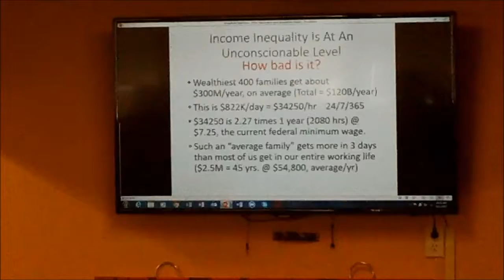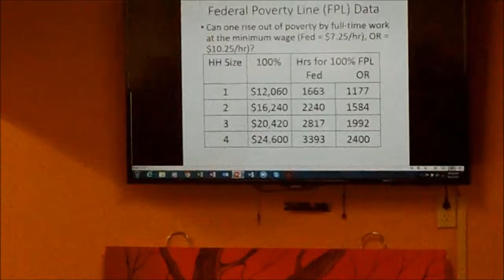6 11 17 John Raymonda Income Inequality and the Need for a Living Wage for All Workers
The United States Government reports that about 15% of all people and over 20% of all children currently live in “poverty,” as poverty is defined by the Government Poverty Level (GPL).
In fact, the GPL is not a valid measure of poverty and a far greater percentage of people lack the means for a modest, but decent life. The very harmful impact of impoverishment on the children lays the foundation for continuing impoverishment throughout future generations of the family.

This talk will deal with the magnitude of the problem and some reasons why the concept of a minimum wage should be replaced by a living wage. That a living wage is a moral imperative is clear.